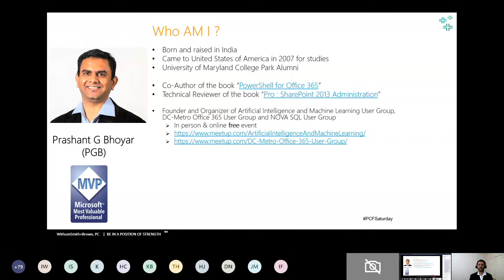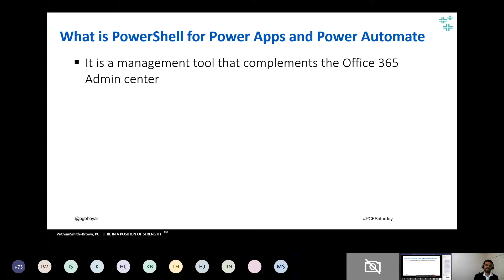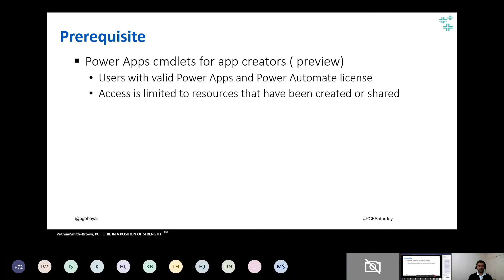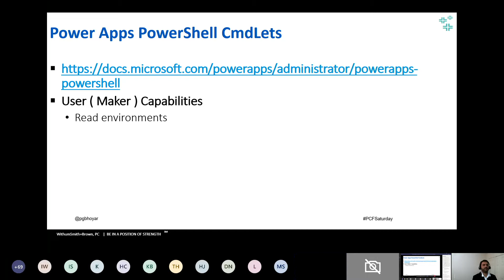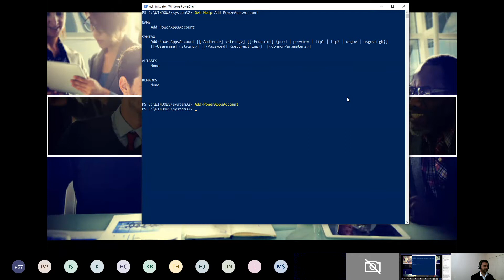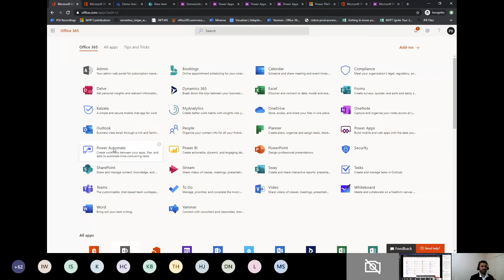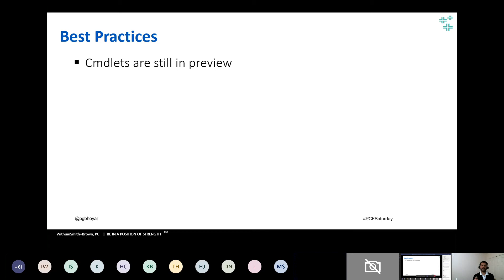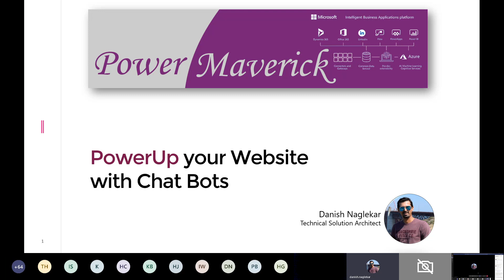PowerShell for Power Apps and Power Automate - Prashant G Bhoyar